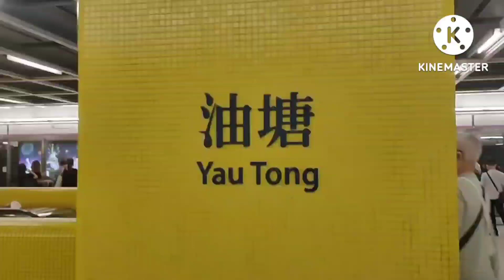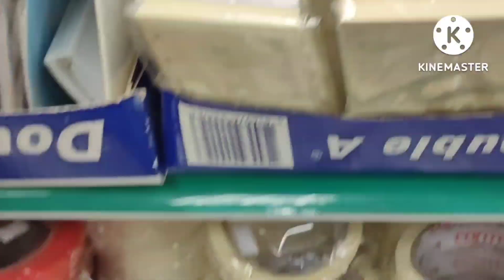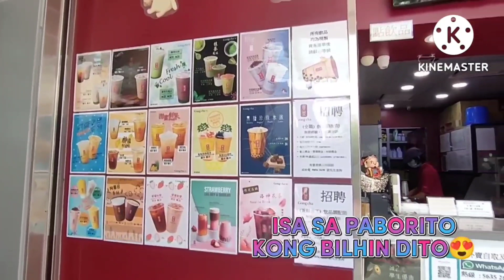GUMALA AKO SA YAU TONG (DOMAIN MALL) || 22HEARTS